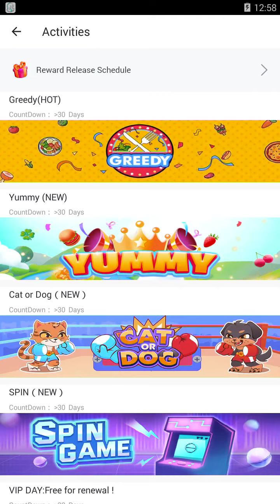Bigo Cat Dog # 1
cat dog draw